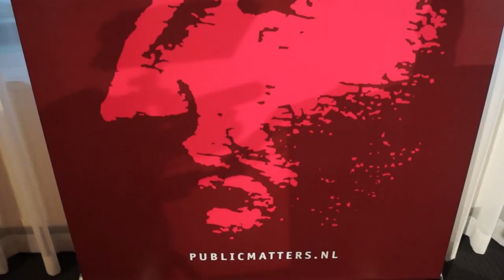Команда Bellingcat отримала премію Макіавеллі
У Нідерландах команда Bellingcat отримала премію Макіавеллі
Засновник міжнародної групи журналістів-розслідувачів Bellingcat Еліот Гіґґінс в коментарі Укрінформу розповів про новий офіс в Нідерландах та МН17